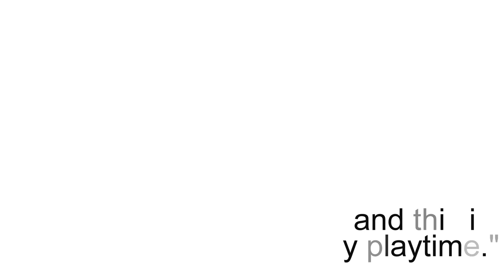Playtime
Watch Huxley the Ragdoll Cat jump, chase and play.